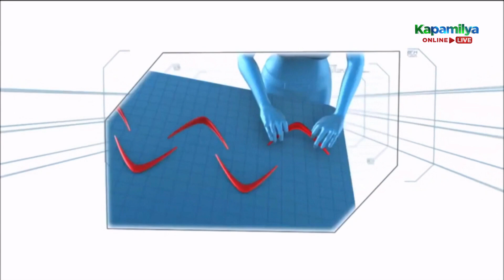Bayani & Eric vs Chie & Joana | Head to Head Challenge | Minute To Win It: Last Duo Standing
Bayani & Eric vs Chie & Joana | Head to Head Challenge